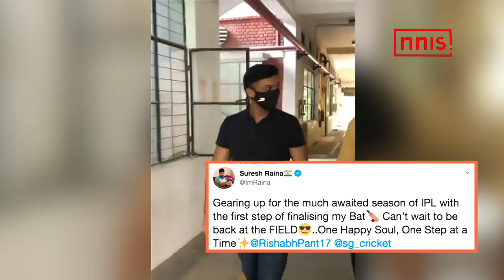रैना ने IPL से पहले की बल्लों की खरीदारी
आईपीएल  के 13वें सीजन का आगाज 19 सितंबर से यूएई में होगा. इसके लिए अब क्रिकेटर्स भी अपनी तैयारी शुरू कर चुके हैं । सुरेश रैना ने अपने सोशल मीडिया पर एक वीडियो शेयर किया है जिसमें वो और ऋषभ पंत को साथ बल्ले की खरीदारी करते हुए नजर आए हैं ।